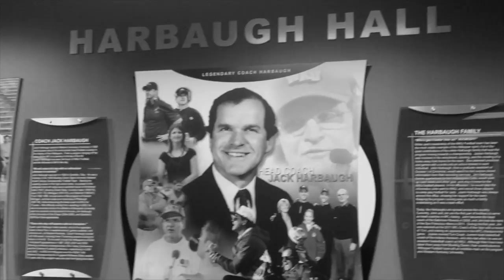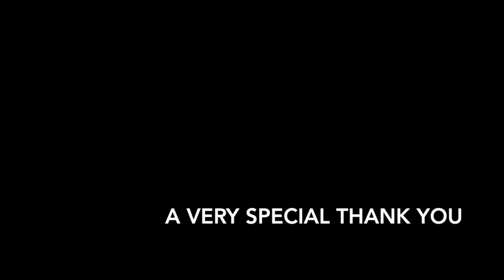The WKU Hilltoppers Football Practice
WBKR's Jaclyn Graves joined WKU as they get prepared for their 2015 football season.